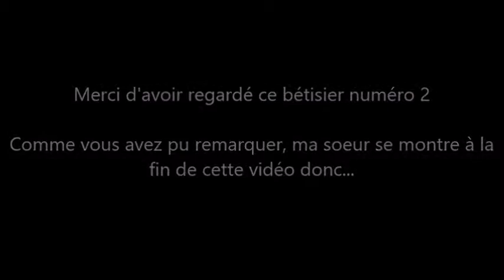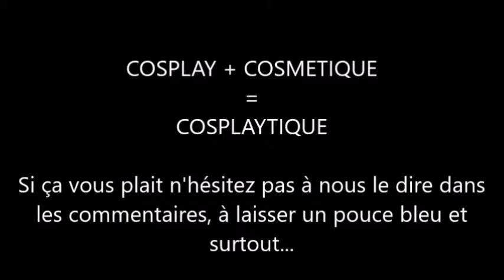Bêtisier/Bonus - Mettre une wig + Make up sourcils Natsu - Aneko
NOUVELLE VIDÉO !!
Voici le bêtisier de ma dernière vidéo du Tuto wig + essai make up.

N'oubliez pas de mettre en commentaires ce que vous pensez de mon idée en fin de vidéo vous comprendrez :3

Panda power !!!

Musiques de fond:
Nyan cat
Hound Dog : Rocks Opening 1de Naruto